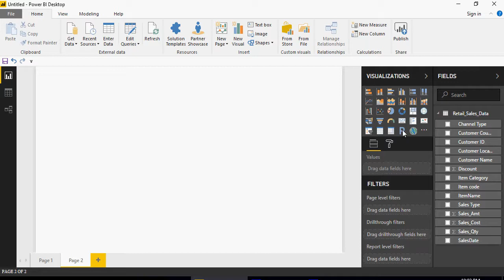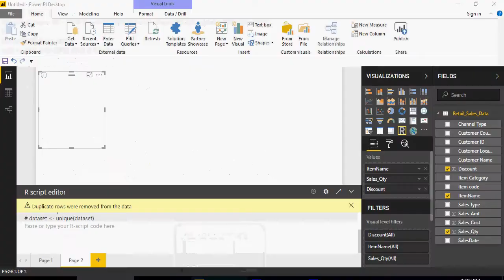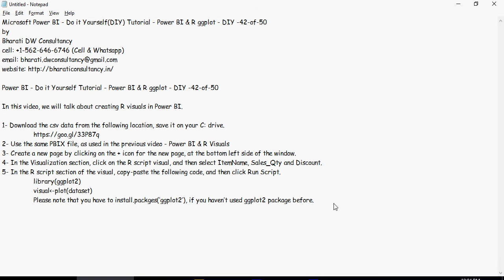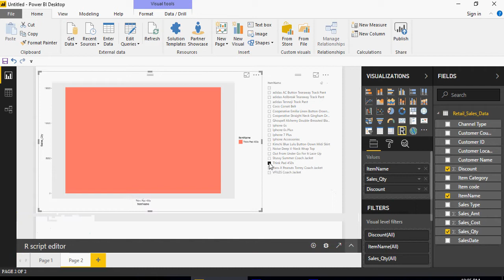R ggplot visual in Power BI - DIY -42-of-50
Microsoft Power BI - Do it Yourself(DIY) Tutorial - Power BI & R ggplot - DIY -42-of-50
by

Power BI - Do it Yourself Tutorial - Power BI & R ggplot - DIY -42-of-50

In this video, we will talk about creating R visuals in Power BI.

1- Download the csv data from the following location, save it on your C: drive.
2- Use the same PBIX file, as used in the previous video - Power BI & R Visuals
3- Create a new page by clicking on the + icon for the new page, at the bottom left side of the window.
4- In the Visualization section, click on the R script visual, and then select ItemName, Sales_Qty and Discount.
5- In the R script section of the visual, copy-paste the following code, and then click Run Script.
 library(ggplot2)
 visual LTsign-plot(dataset)
 Please note that you have to install.packges(‘ggplot2’), if you haven’t used ggplot2 package before.
6- Then write the following piece of code, in the R script area; then click on Run Script.
 library(ggplot2)
 ggplot(dataset, aes(x = ItemName , y = Sales_Qty,fill = ItemName )) +   geom_bar(width = 0.85, stat="identity")

Hands on - DIY #56
1- Use the same PBIX file, which was used for F_SALES in the previous set of videos.
2- Create R visuals - Create ggplot
Use these video series for R - Machine Learning:

Power BI, Do it Yourself Tutorial, Getting Started, Microsoft Power BI, Maps, Clustered & Stacked Visualization,
Interactive Visualizations - Slicers, R Integration, Custom calendar using DAX, Introduction to DAX, DAX Calculated Columns,
DAX Calculated Measure